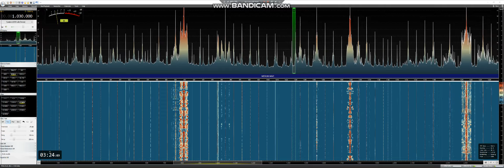Transatlantic MWDX WBZ Newsradio 1030 Boston MA, 2021/09/09 03:15 UTC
Received in Manchester England, Loc IO83tl, Using Elad FDM-DUO, SDR Console 3.1. Aerials 2x Phased Wellbrook 1530 Loops (Indoors) Behringer Mini FBQ800, BHI -1031, Elad ASA-15 Active Antenna Splitter, Thanks For Watching 73 Jeff MA3112SWL
Further Information

All Things Radio SWL/Ham Radio ect @OxfordShortwave

                                            Equipment Used

Aerials 4 square vertical Aerial system (Indoors) designed & built by
 MA3112SWL